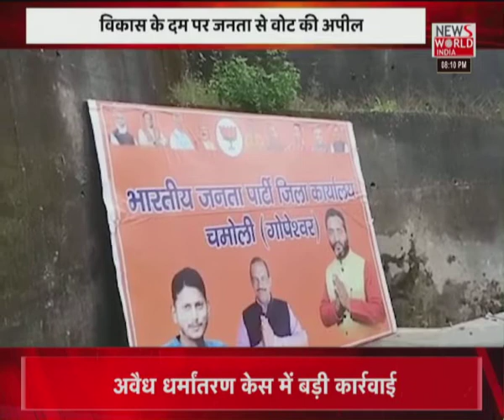News World India Live : देश विदेश की सभी बड़ी खबरें LIVE | Latest News | Hindi News | Breaking News